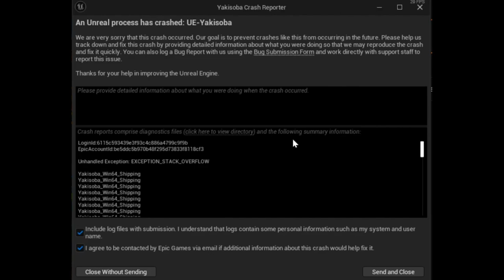Starship Troopers Extermination - La Versione 1.0 è arrivata! | Ci sono dei problemi però... - ITA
Ciao a tutti amici e bentornati su Starship Troopers Extermination!
Oggi sono felicissimo di mostrarvi il gioco poichè è uscito anch'esso dall'Early Access e hanno aggiunto una nuova modalità chiamata Fronte Galattico!

Ci sono però dei seri problemi di ottimizzazione, frame-rate e stabilità sia del gioco stesso che dei server... per poi finire con un brutto Crash a partita ormai finita. Ma non fa niente.
C'è tanto su sui lavorare!
Ci saranno 2 video a riguardo.
Questo è il primo!

Buona visione!